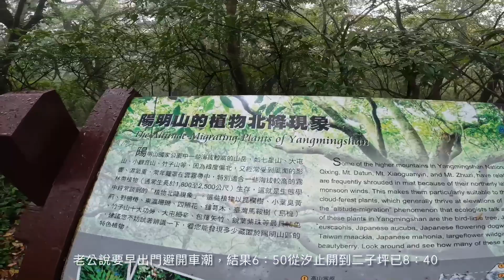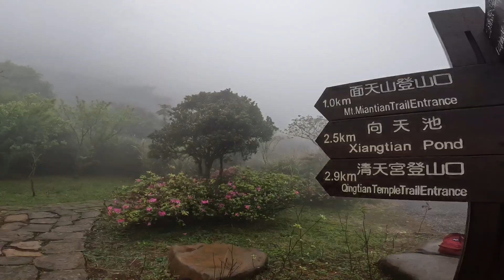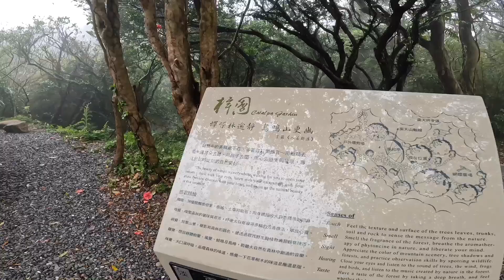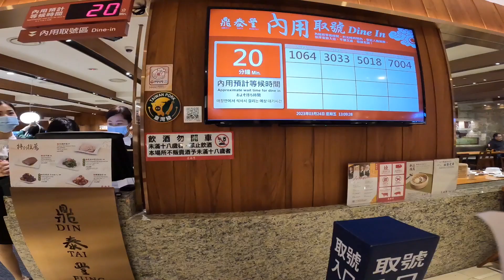2023/03/24 Hiking Vlog — 陽明山 二子坪、面天山、向天池 & 鼎泰豐 新光三越A4店